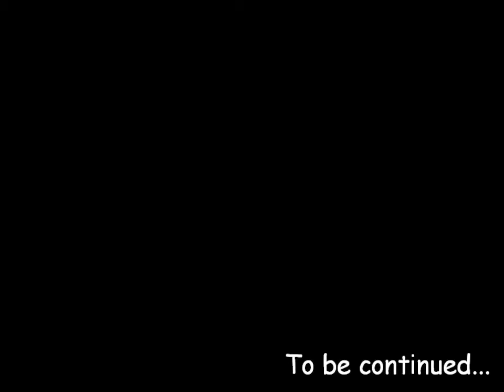Chainsaw Warrior First Run (part 1)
Chainsaw Warrior is a roguelike rpg converted over from a 1987 solo boardgame.